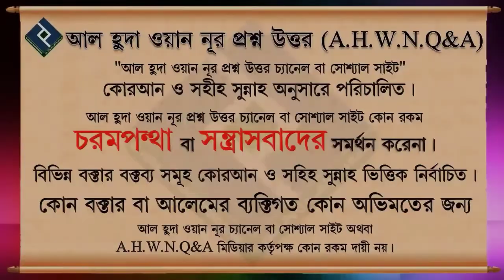যে কারনে আপনার নামাজ কবুল হবেনা, সায়েখ মতিউর রহমান মাদানি বাংলা ওয়াজ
Present by.
Al Huda Wan Noor Foundation
*যাযাকাল্লাহু খায়ের*

0:00 Introducation
0:08 Main Part
2:20 End Introduction
যে কারনে আপনার নামাজ কবুল হবেনা, সায়েখ মতিউর রহমান মাদানি